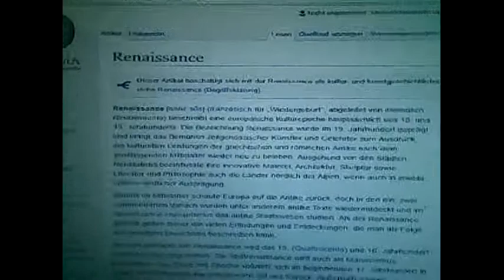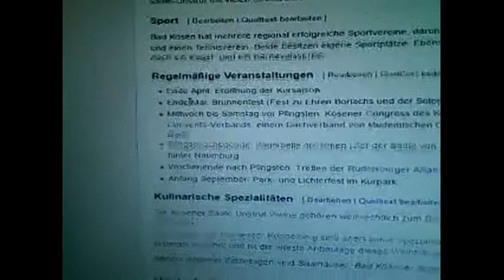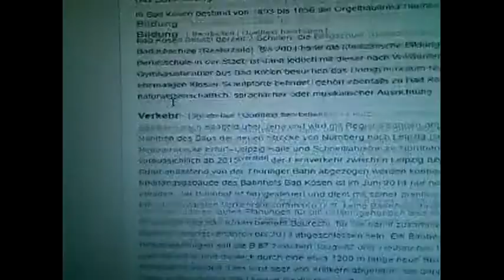Let's play Wikipedia 2 (The ultimate Wikipedia show) - das arme Bad Kösen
Eigentlich sollten es 5 Minuten sein, aber 3 Minuten sind besser. Ich wünsche euch viel Spaß.